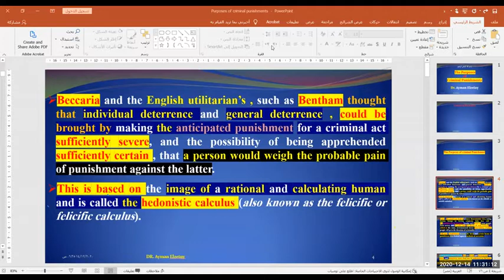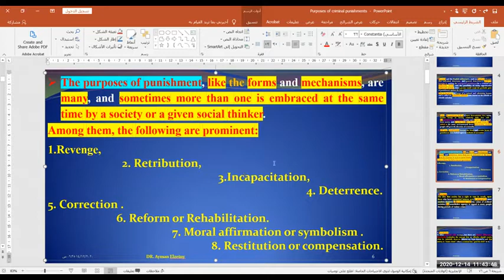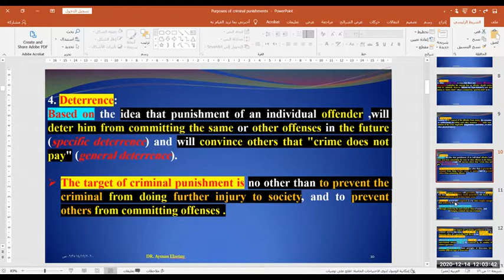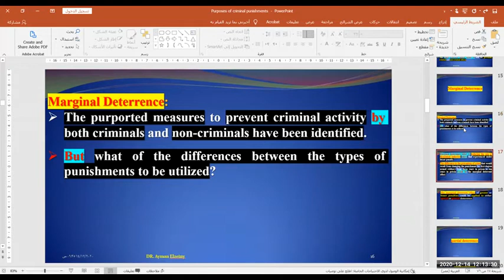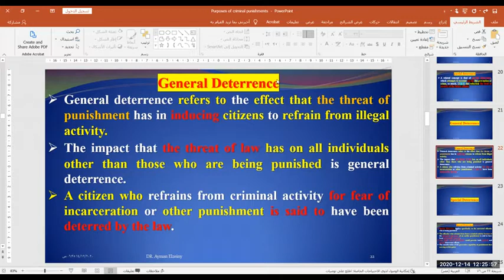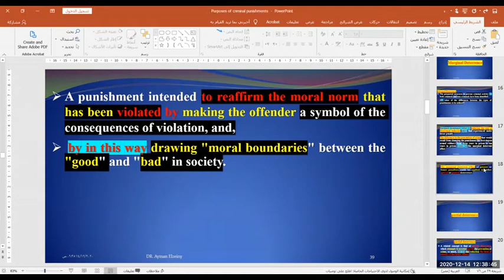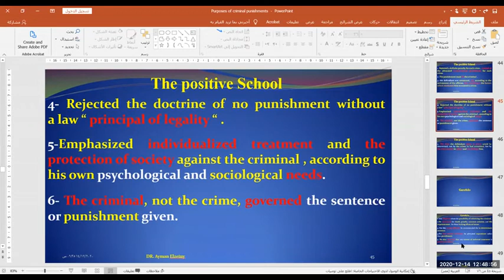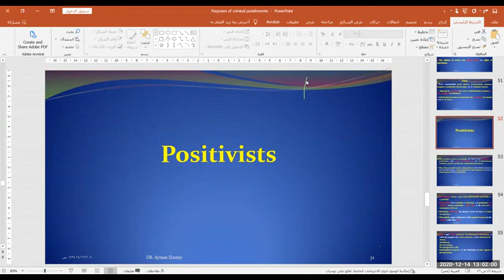Dr, Ayman Elzeiny lecture ....The purpose of criminal punishment